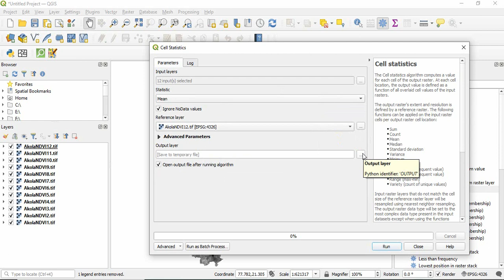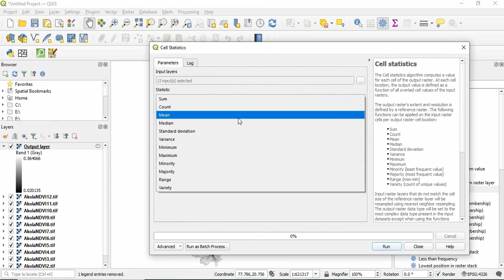cell statistics in QGIS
Calculate Cell Statistics in QGIS.
to calculate mean/ median/ standard deviation/ maximum/ minimum/ range/ majority/ minority/ unique values from multiple rasters in QGIS.